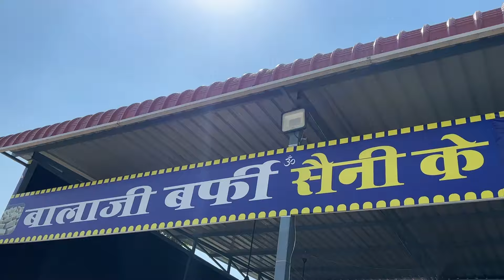मोहित के रोके पे पहुचे गाँव ?